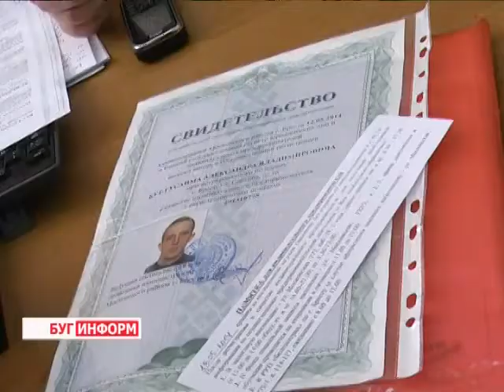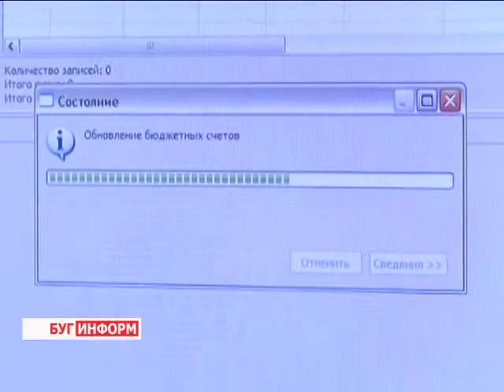2014-06-12 г. Брест Телекомпания Буг-ТВ. Информация Московской ИМНС.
Использование письменных разъяснений налоговых органов. Информация Московской ИМНС.
Одним из направлений деятельности налоговых органов является целенаправленная работа собращениями граждан, заключается она в повышении качества иэффективности, а главное в достижении положительных результатов. Помогают достичь этих  целей многие факторы, одно их которых  - обращения людей, право на это белорусам предоставлено  законодательством.
Но есть   особые  рамки, так сказать каноны, для подачи  обращений, будь оно устным, электронным или письменным.  Какими  правилами должен руководствоваться человек, желающий  обратиться в контролирующий орган  вы узнаете из следующего материала выпуска.